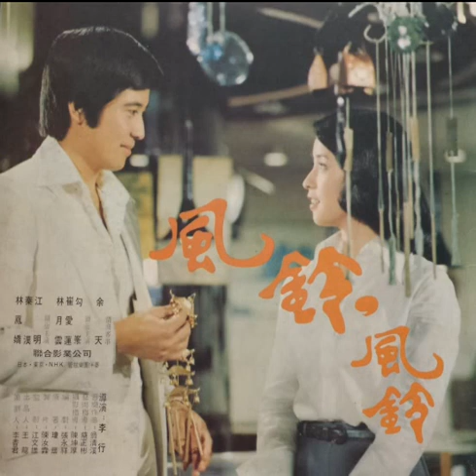風鈴風鈴 2 余天 崔苔菁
風鈴風鈴
愛神
迎著春風來
幸福
情人的樂園
心願